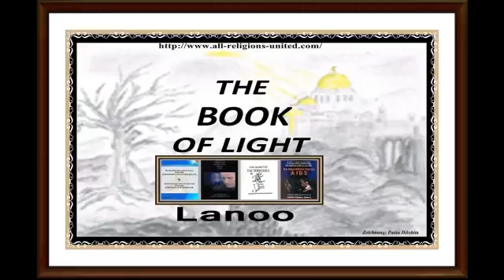THE PATH TO GOD - God wakes up. Part3